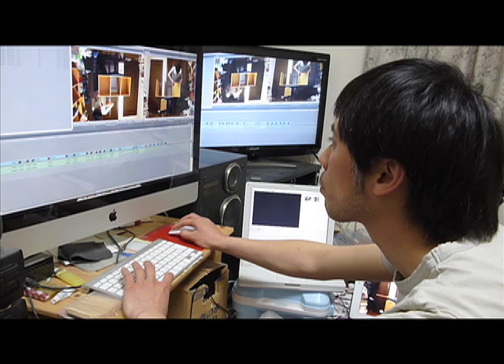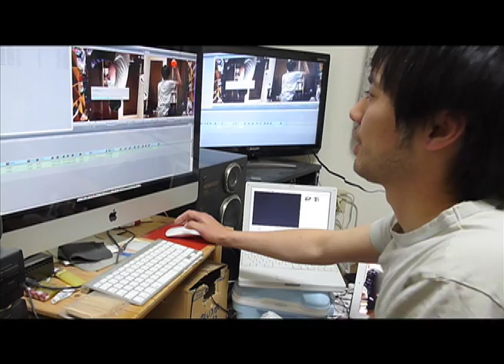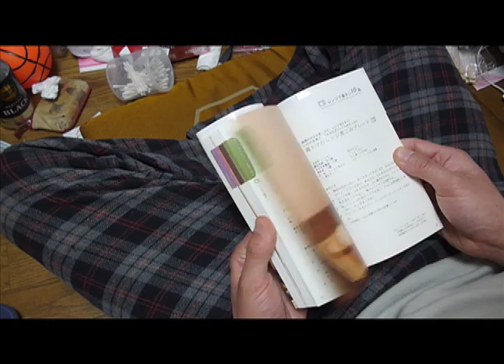N氏の撮影